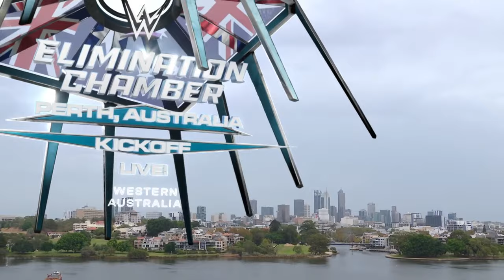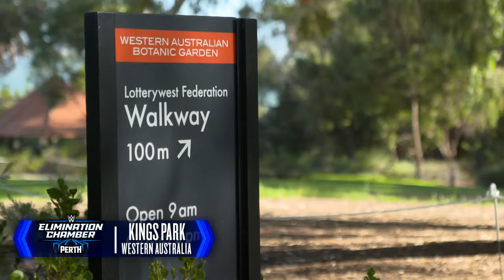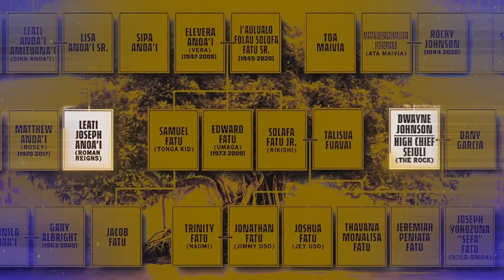Elimination Chamber: Perth Kickoff: February 24, 2024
Get the latest breaking news, rivalry analysis from a panel of experts, and watch the Kabuki Warriors defend the WWE Women's Tag Team Championship against Candice LaRae & Australia's own Indi Hartwell before all of the action goes down at WWEChamber live from Perth, Australia!